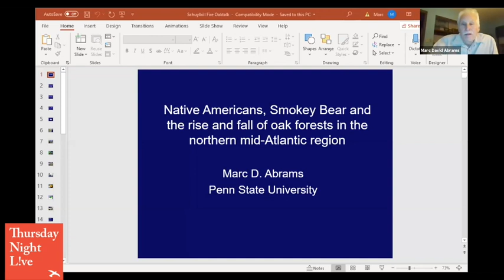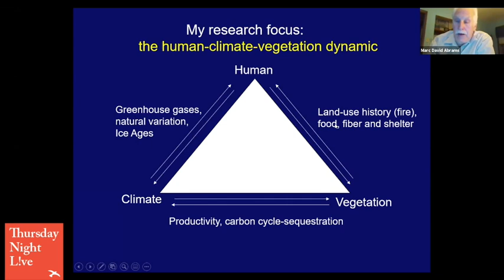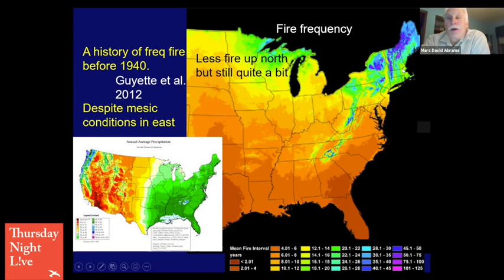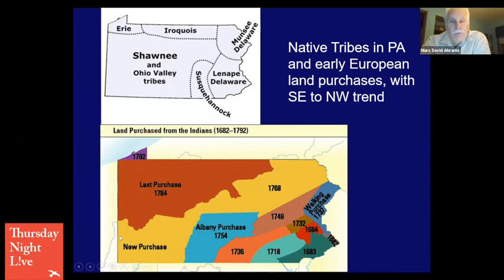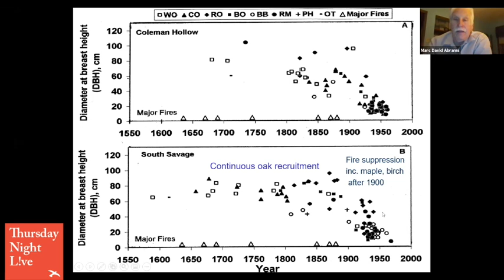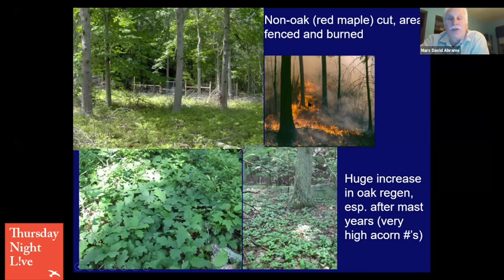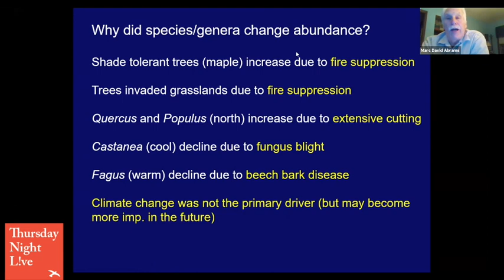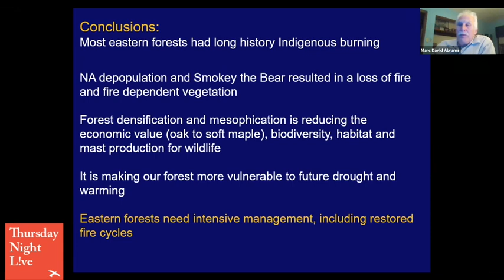The Rise and Fall of our Forests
Thursday Night L!VE March 4, 2021.
The Rise and Fall of our Forests: from the Lenape to Smokey the Bear
The Pennsylvania landscape has undergone a near-complete transformation over the last 350 years, starting with the extirpation of the Lenape and the loss of their fire management practices. After European settlement, extensive logging and land clearing, the introduction of exotic insects, diseases and invasive plants, increasing deer browsing, and the Smokey Bear-era has led to unprecedented changes in forest composition across the eastern US. We’ve lost not only once-dominant chestnut trees, but many white pine forests too, and super-abundant white oak is in decline. Oaks, hickories, and pines are not regenerating, red maples are on the rise-- and the climate is changing. Marc D. Abrams, Ph. D., professor of forest ecology at Penn State, explains the sweeping history of our once and future forests.